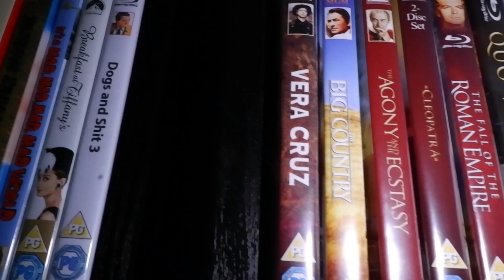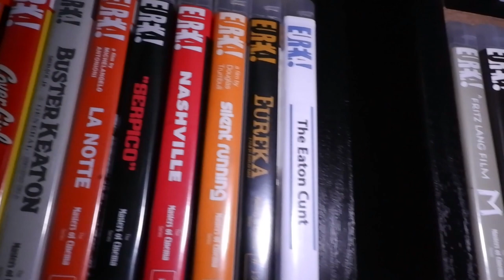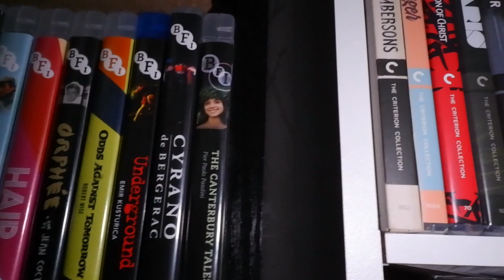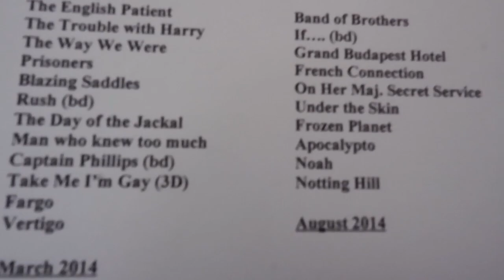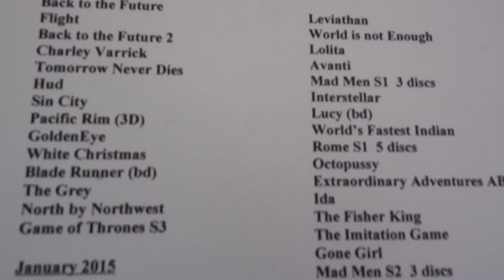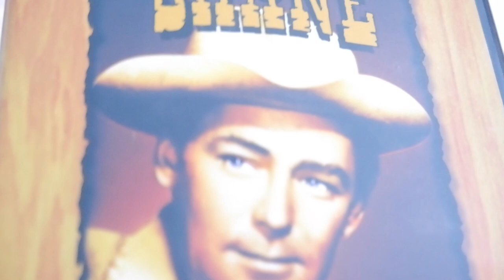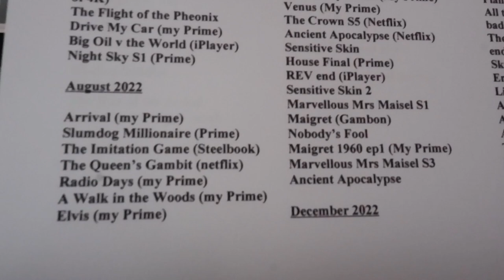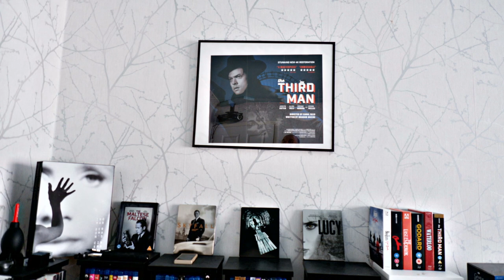10 Years on Projection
Hey, 1000 imps! Writing's my thing. Maxed-out. Fake World lampooned. Views difficult as you must think. Lies the new norm. Sham Government.
October 2013 a big month in my life. Not just because I was given my first projector for free but also its effect on my life. Every evening spent at the home cinema. My first set-up was just a white sheet off my bed pined-up for the first film I saw; a western made in 1952 called Shane. I was hooked.

By the end of the month I had a 100 inch roll-up screen. In November I witnessed my first 3D film ironically a film about making films Hugo. 3D would be best served by entering a cave with pictures made 35 thousand years ago in Cave of Forgotten Dreams. Into 2013 I would purchase my first blu ray box-sets. James Bond 50th in May, Indiana Jones November, Hitchcock in January ‘14. Still the best big screen movie box-sets you can buy.

July 2014 would see the first of the television box-sets Band of Brothers. Other Great television box-sets would be Game of Thrones dvd from October 2014, the magnificent Rome November ‘14, the gloriously glossy colour of Mad Men in March 2015. But in February the BBC iPlayer would allow me to view the entire Shoah film, the blu ray was very expensive as I recall and probably not as extensive. Glad I did not buy the discs as I thought the film depicted everyone they could find involved in the Concentration Camps. Except those that caused it, that decided upon it. Those that organised it.

Over the years I have seen different versions of the same film. Rented dvd is not always purchased dvd and different again when it gets to blu ray! Plus the cinema release may also differ such as John Lennon’s Imagine which dropped the raging rant against his other half for disc releases. Then there is the USA and UK version of a release, usually the USA dvd is more complete, Indiana Jones springs to mind. You can’t even say you can only trust the cinema release as Extended Editions attest!

As well as noting each film I’d seen I also recorded any change in technology. August 2015 saw me purchase absolutely the largest screen I could possibly use in my living room, a 120 inch behemoth from Optima. It brought out the best of the best 3D movie the classic Avatar. Audio is another perspective on cinema viewing. I think I was using my HiFi amplifier until may 2018 when I got a Home Cinema Amplifier with Atmos. But multi speaker viewing rarely gives left, right, front, back distinct experience. Only Scorsese’s Dracula had me turn around at a growling lion behind me. And eventually neighbours have their say. Fair enough.

November 2016 saw my first interaction with push-button, click-on movie ownership. Amazon had morphed from a hard disc seller into a Production Company and Download specialists. The Grand Tour car show was followed by a film then difficult to view as a hard copy, another film about filmmaking the excellent Day For Night. I recall later getting the Criterion blu ray only to be disappointed by picture quality not quite as good as via Amazon Prime.

September 2018 would see the beginning of perhaps my favourite TV production of the download era the marvellous Marvellous Mrs Maisel. Series two in December of that year continued a love affair with that utterly perfect production. I’m watching series one again this week. Yet the mantel of Best Television Production since 1970s The Singing Detective goes to Amazon’s broadband rival  Netflix and their stunning Limited Series The Queen’s Gambit.

But it is the Cinema classics projection really brings home. I can’t see any reason to replace my Epson EH-TW5200 especially since the advent of blu rays. Whether it is the colourful perfection of Mrs Maisel productions (who could forget that ‘Femininity’ song!) or the truly glorious Ben Hur or the unfolding of lies in The Maltese Falcon. Is 4K a con?

Most watched film is Lucy, indeed the highlights of these past ten years are women: Lucy, Mrs Maisel and Beth Harman also Peggy Olson, Lisa Cuddy and Louise Banks keep me in fully engaged company.

MY  VIDEO: having put over 200 videos on YouTube this was the first that was not recording a live event. I had the idea and put it together as a film. I now have a whole new appreciation of lighting, focus, exposure, reflective surfaces but I only got this far because of new equipment, a gimbal. If anyone can smile at my effort this would be wonderful. A smile is the only antidote to everything.

BTW whilst waiting for this video to upload I walked the shops and on that walk something came to me very clearly: that was the last Conservative Party conference with Rishi Sunak as Prime Minister.

Plutocracy on the wain? Question mark.

Also just realised, as I was making a cup of coffee, that my water supply has never been so clean at 89 which becomes 69 after going through water filter jug. No, definitely  no connection between the two realisations. Except a mind, a caring mind.

Great Cinema encourages a broad view.